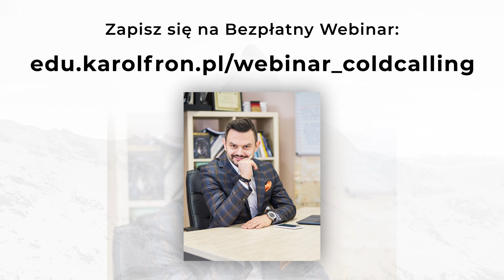Poddasz się czy podejmiesz jeszcze jedną próbę? Nieustępliwość #3 Strategia H.U.N.T.E.R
Chcesz więcej?